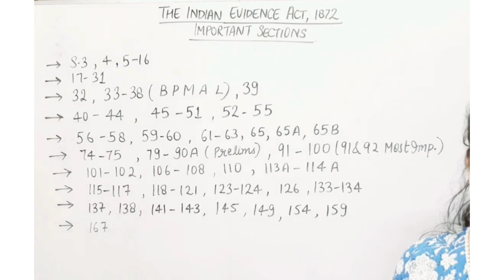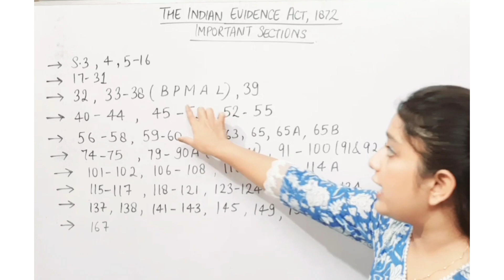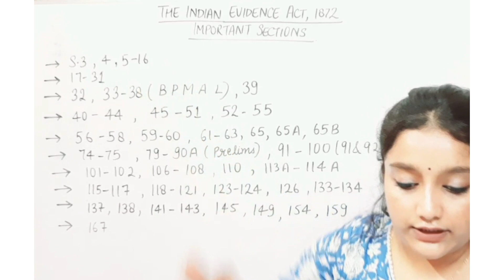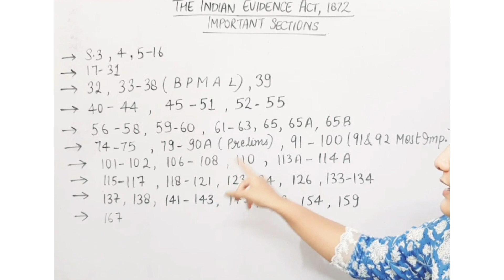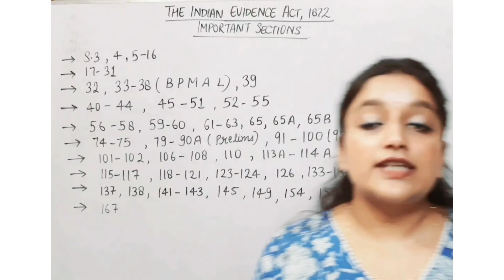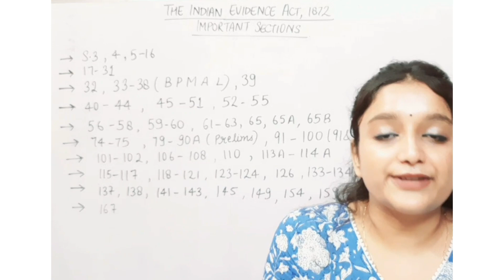Important Sections Of Indian Evidence Act For Judiciary